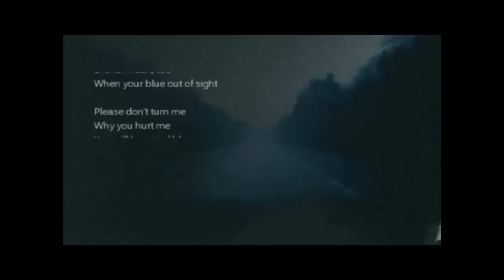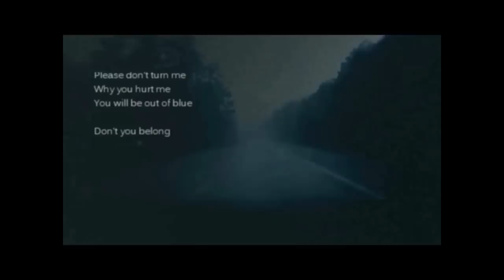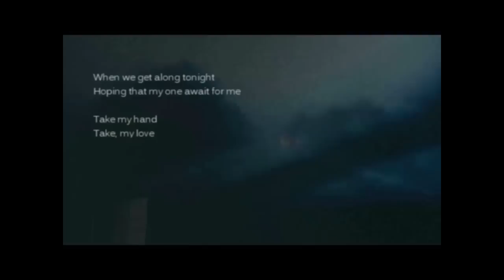조민희 (Cho Meen Hee) - Somewhere MV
조민희의 첫 번째 앨범인 이 앨범은 그의 아날로그적이고 인간적인 감성에 대한 갈구를 담아냈다. 음악뿐 아니라 영화에 심취해 있던 그는 수 많은 음악과 영화를 통해 아날로그적이고 인간적인 감성이 그가 추구하는 아름다움이라는걸 깨닫게 되었고 실제로 그는 오랜 노력 끝에 구한 73년 산 릴(reel)테이프 레코더를 이용하여 이 앨범을 제작하게 되었다. 게다가 정말 놀라운 점은 작사, 작곡을 비롯해 연주와 녹음, 믹싱과 마스터링 뿐 아니라 앨범디자인과 뮤직 비디오의 제작까지 이 모든 것들을 그의 집에서 그의 손으로 직접 만들어냈다는 것이다. 그렇기에 듣는 이들은 이 앨범의 구석구석에서 그의 진실된 감성을 느낄 수 있을 것이다.

 총10개의 곡들은 2년 정도의 시간 속에서 모두 즉흥적으로 만들어졌다. 그래서 모든 곡들을 관통하는 단 하나의 주제를 파악하기는 어렵지만, 각각의 곡은 그의 순간순간 감정의 기록이었다. 주로 사랑, 삶, 이 세상의 아름다움에 대한 감탄과, 때로는 이 세상의 어두운 면에서 비롯되는 깊은 슬픔. 하지만 그 스스로도 정확하게 정의할 수 없다는 이 곡들의 주제는 사실 듣는 이들이 느끼는 모든 감정이 아닐까라고 얘기한다.